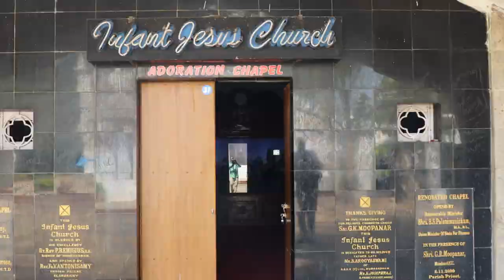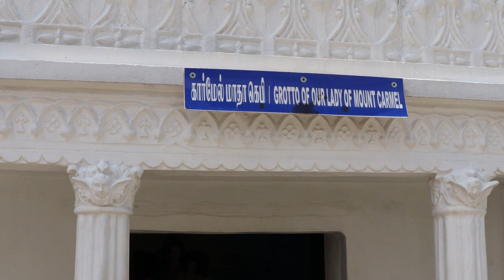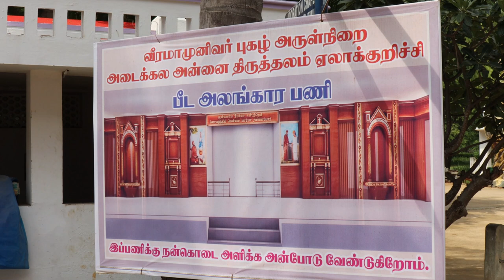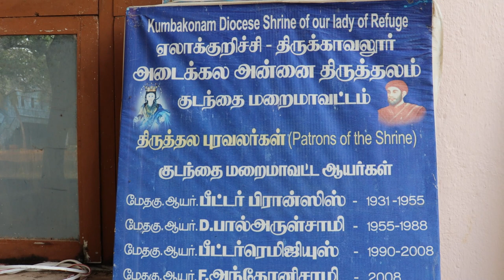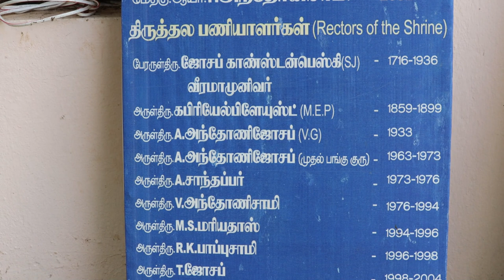Elakurichi Church 400 Year old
Elakurichi church 400 years old